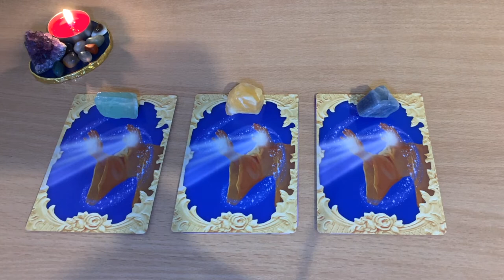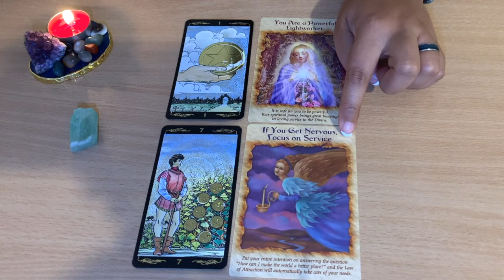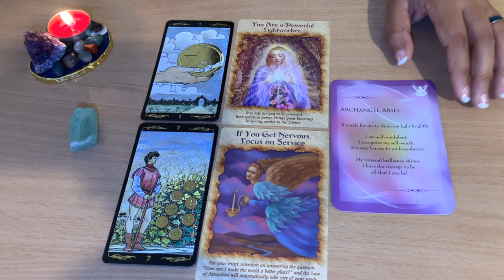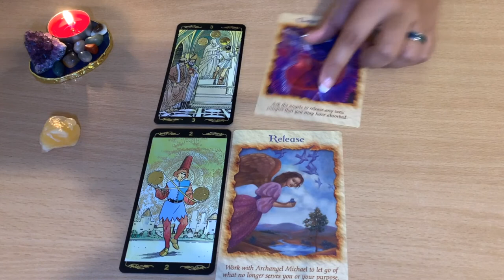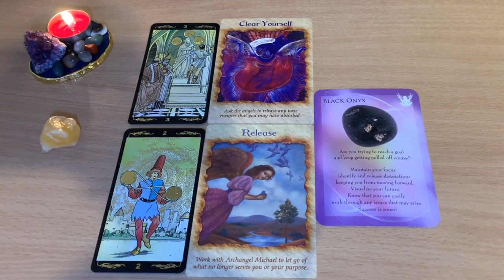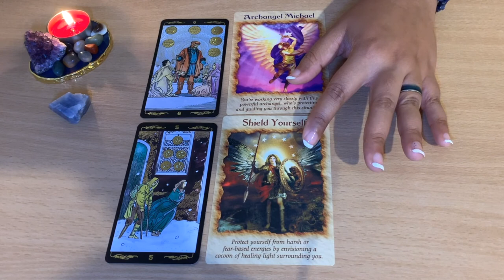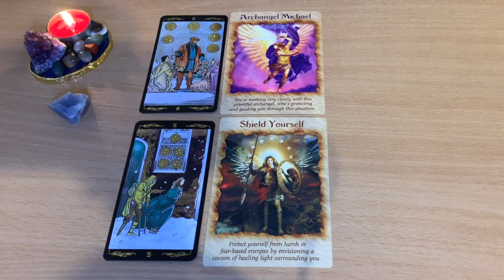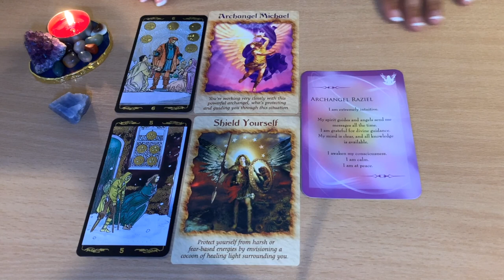🚪WHAT IS BLOCKING YOUR LIFE & BLESSINGS? 🕊PICK A CARD!🎴RELEASE BLOCKS!! 🤲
Timestamp:
Group 1at 1:21
Group 2 at 11:35
Group 3 at 19:35